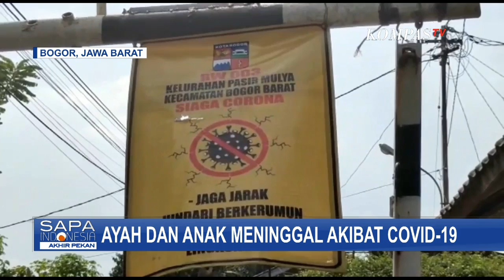Ayah dan Anak dari Bogor Meninggal Dunia karena Positif Corona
BOGOR, KOMPAS.TV - Dua orang yang merupakan ayah dan anak warga Kota Bogor , Jawa Barat, meninggal dunia setelah dinyatakan positif Covid-19.

Setelah dilakukan tracing dan tes swab tiga orang anggota keluarga yang berkontak erat juga dinyatakan positif.

Kepala Dinas Kesehatan Kota Bogor, Sri Retno Hernowo mengatakan, dengan ditemukannya kasus Covid-19 yang menimpa satu keluarga di Kecamatan Bogor Barat, maka temuan ini dinyatakan sebagai klaster baru.

Kasus ini sendiri bermula ketika seorang kepala keluarga pulang dari Kediri, Jawa Timur, kemudian mengalami gejala dan sempat dirawat di Jakarta.

Namun pasien meninggal dunia dan dinyatakan positif Covid-19.

Kemudian dilakukan swab terhadap keluarganya, yaitu orang tua, istri dan tiga orang anaknya.

Dari hasil swab, ibu, istri dan dua anaknya positif.

Bahkan salah satu anaknya yang positif akhirnya meninggal dunia.